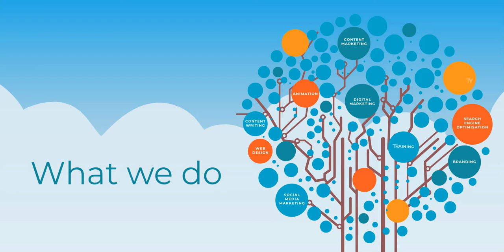Hero Slider Animation